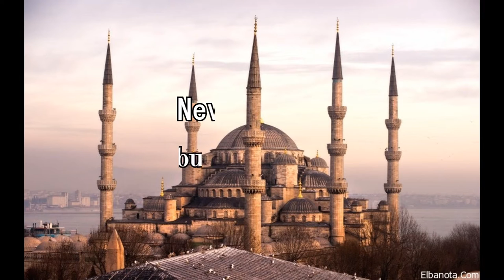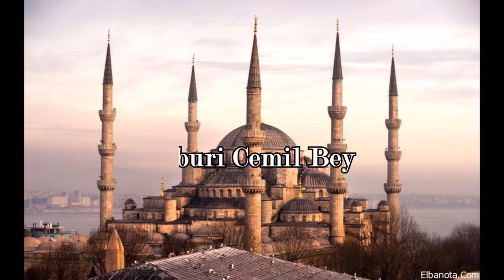Nevâ Peşrevi - Tanburi Cemil Bey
Tamburi Cemil Bey or Tanburi Cemil Bey (French: Tambouri Djemil Bey), (1873, Istanbul – July 28, 1916, Istanbul) was an Ottoman tambur, yaylı tambur, kemençe, and lavta virtuoso and composer, who has greatly contributed to the taksim (improvisation on a makam/maqam) genre in Ottoman classical music. His son, Mesut Cemil Bey, is an equally renowned Turkish tambur virtuoso.